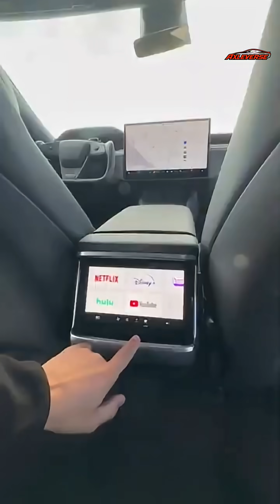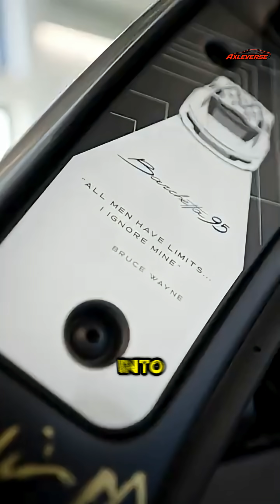EVs That Shattered Speed Records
The Electric Speed Revolution tells how EVs became the fastest cars on earth. From Tesla’s Plaid to Rimac Nevera, Aspark Owl, and Pininfarina Battista, electric hypercars shattered speed records once ruled by gas engines. This video blends history, engineering, and storytelling into one epic car journey.